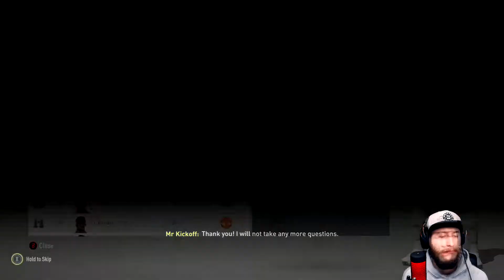Fifa 20 Career Mode Leeds United Ep49 - First Silverware Of The Season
Fifa 20 career mode gameplay with Leeds United
This RTG has taken a step up, after 15 years Leeds United are back in the Premier League.

It's the start of the new season and we make 2 huge new signings for when we go for that Champions league trophy.
We also have a final in the pre season tournament against Napoli and take on Manchester City in the Community Shield.
Can we bring home both trophies and get off to the perfect start ?

Follow Me -